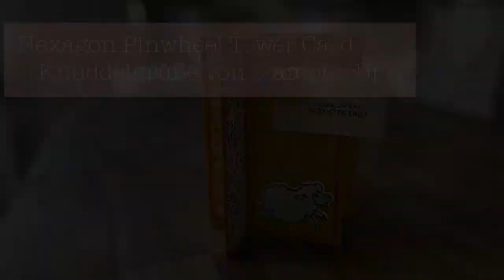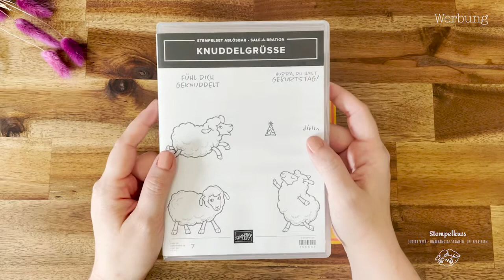Hexagon Pinwheel Tower Karte | Besondere Geburtstagskarten basteln | Knuddelgüße | Stampin' Up!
Hallo und herzlich Willkommen zum Youtube Hop "Better Together"!

Thema: Sommer, Sonne, Sonnenschein

Lass auch meinen Kolleginnen dein Abo da wenn du magst.

Viel Spaß mit unseren Bastelinspirationen!

Mein Projekt für den Hop ist eine super süße Pinwheel Tower Card im Hexagon, die ich mir super gut für Geburtstag, Danke oder auch Kinderpapeterie vorstellen kann. Lass deiner Fantasie freien Lauf!

Mit einer Bestellung bei mir unterstützt ihr die Produktion weiterer kostenfreier Anleitungen :-) Alle Produkte sind selbst bezahlt, deswegen gibt es hier nur Werbung wegen Markennennung.